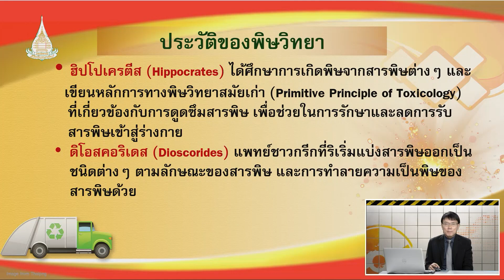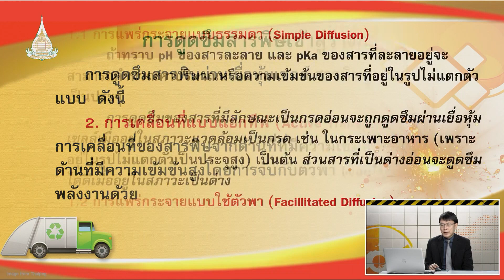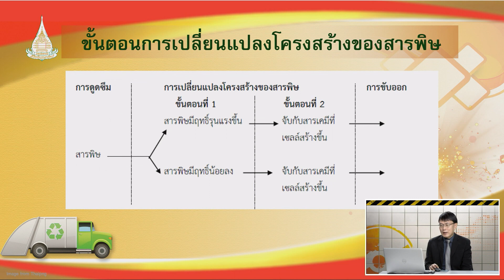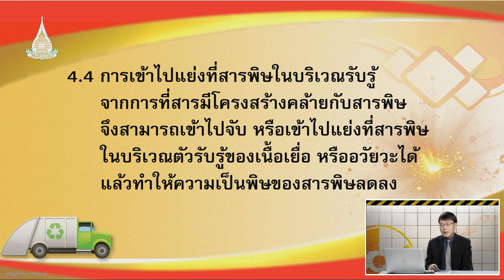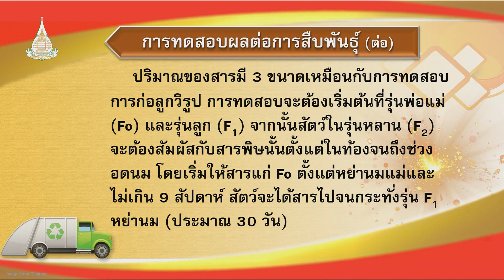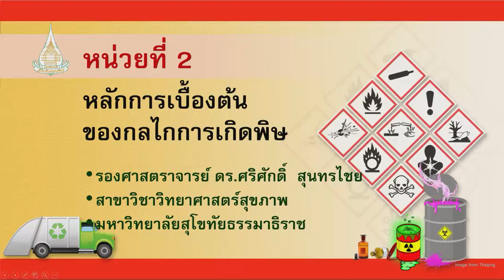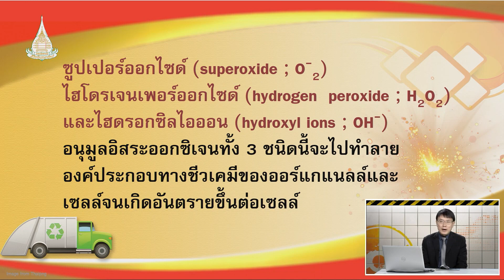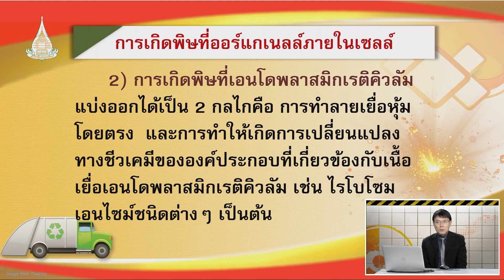◣มสธ.◢ 54133 พิษวิทยาและเวชศาสตร์ป้องกัน ครั้งที่ 1-1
▸ STOU CHANNEL [ Educational Channel for All ]